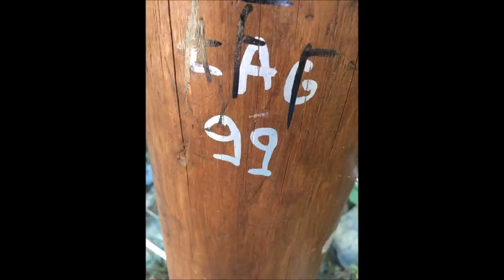Λ.Α.Γ-99Β On tour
Και συνεχίζουμε από εκεί που δεν σταμάτησαμε ποτέ..
Θα σας δούμε στην Κακοπετριά..
ΛΑΓ-99Β